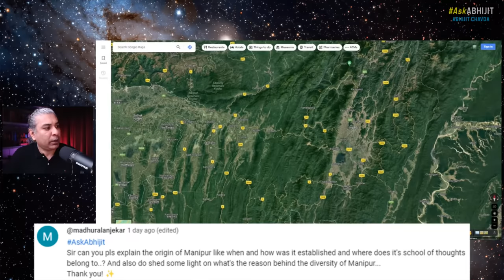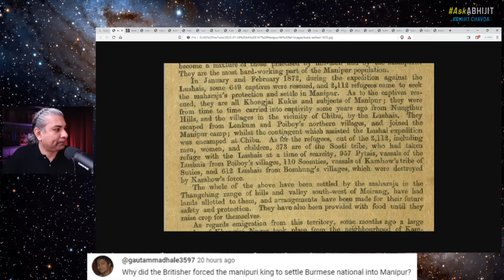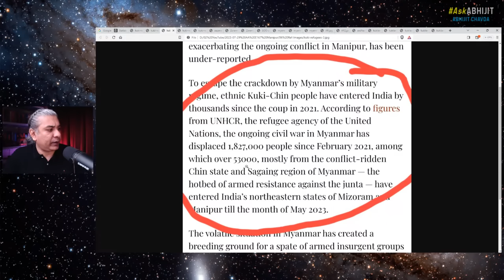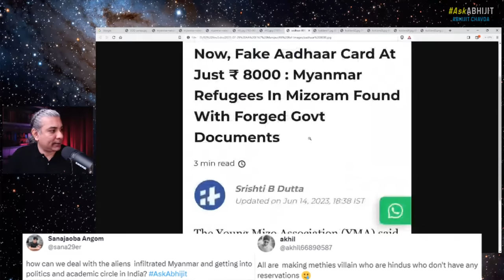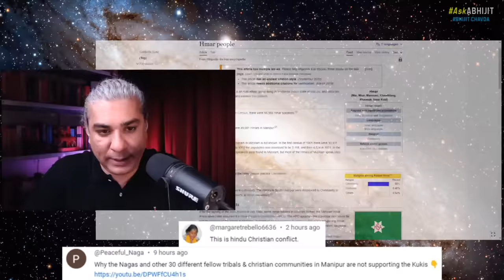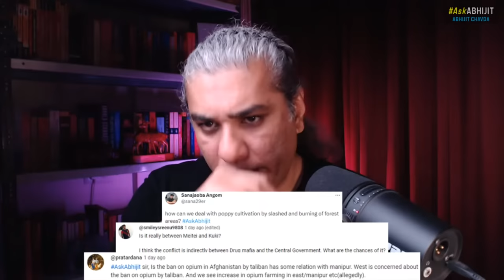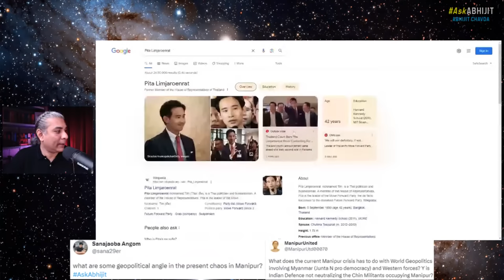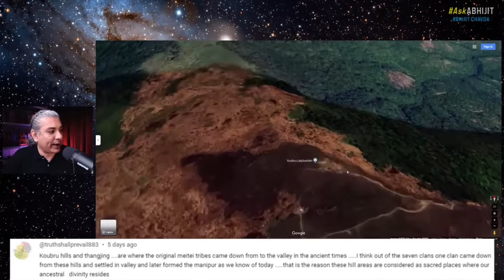AskAbhijit 167: Manipur Crisis: Ask Me Anything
Episode 167 of the AskAbhijit show: Ask me anything about the Manipur crisis.

OUTLINE:
0:00 Countdown- Intro music
1:00 Introduction-Manipur Crisis
4:10 (1) About the origin of manipur like when and how was it established and where  does it's school of thoughts belong to?Diversity of manipur...
17:32 (2) Why did the british force the manipuri king to settle burnmese national into manipur?
26:18 (3) Some comment about 22400 sq of manipur(meitei) which is rebutted by (kuki) commentor that it was 700sq...and other comment about kuki being original settler
40:01 (4) What are the best measures to curb the foreign interference to curtail the local insurgencies in India
48:00 (5) Irony of meities are i favour of kukis during kuki-naga clash in 1993 and supported their policy of divide and now meities are facing the consquences of their blunder decision.
50:40 (6) How can we deal with the aliens infilitered mynamar and getting into politics and academic circle in india?
56:45 (7) About SoO and and explain on why govt of India is not taking decisive action to crush foreign invaders, despite having extensive evidence?
1:02:32 (8) How can we deal with illegal influxes from burma?
1:04:55 (9) Why the nagas and other 30 different tribals and christian communities in manipur are not supporting the kukis?..
1:09:27 (10) Has the media shown the truth about what kukis want?What exactly is kukiland?...
1:13:55 (11) Do you believe that if kukis are to be given separate administration the next step for them is to ask for an independent kukiChinZo country?
1:18:00 (12) Is the ban on opium in afghanistan by taliban has some relation with manipur, west is concerned about ban on opium by taliban. we see increase in opium farming in east/manipur etc...?
1:22:55 (13) Where is kuki terrorists are getting this modern weapons and how much does church and america play role in this genocide.
1:26:44 (14) Why no imposition of AFSPA and call in army for limited time, and to covertly clear out the infiltrators?
1:30:45 (15) Someone comments "Moreh is at the heat of ACT east policy and now completely controlled by mynamar controlled...after meities riots..." on sir's analysis video
1:33:57 (16) What are the some geopolitical angle in the present chaos in Manipur?
1:41:08 (17) Someone comments sir saying US involvement in manipur crisis in a way US helping china indirectly?
1:42:25 (18) What has modi done in last 9 years to fix the problem?...
1:46:45 (19) What does sir thjink about the future of north east and manipur, is it possible that india can lose it's integral part because fo illegal immigrants and forced amss conversions
1:48:23 (20) How hard is it for the indian army to repeat the 2015 mynamar insurgency operation on the insurgent camps and shut this matter our completely?
1:50:15 (21) koubru hills and thangjing sacred sites
1:52:38 (22) Some people comment on situation of tripura and assam being on a bad page as illegal immigrants continue to infiltrate and there is demographic change..
1:57:23 (23) What can eb the way forward for manipur?
2:02:57 (24) Locals in imphal west's kanglatop
2:02:36 (25) Why ar SoO groups so beloved to the ministry of home affairs that they straight up rejected manipur state govt's appeal to revoke the SoO?
2:03:32 (26) Why India's BSF is so useless?(french translated)
2:04:09 (27) will the meities survive?
2:04:30 (28) did sir learn french?
2:04:40 (29) What will happen to the politics in manipur now?
2:05:34 (30) How is the kuki getting so much media attention?
2:05:50 (31) Is there any land for kuki in the world?
2:07:12 (32) Someone comments even meitie would not be able to show proofs of before 1949
2:07:55 Conclusion- Thank you everybody